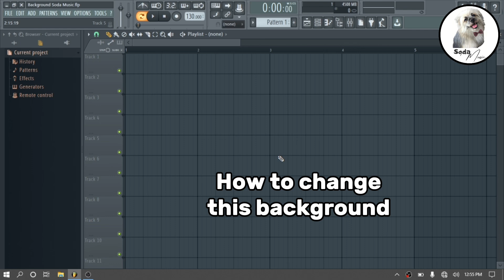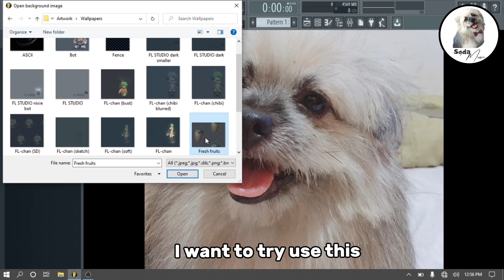How to Change Fl Studio Background Tutorial for Beginners